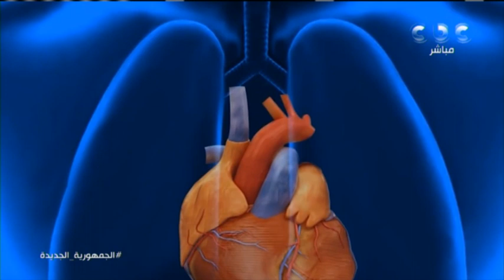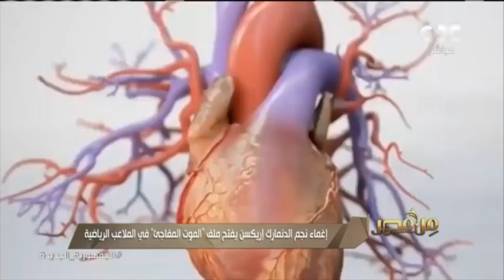من مصر| فقرة عن امراض القلب والموت المفاجئ مع د.عالية حسن عبدالفتاح ​أستاذ طب الحالات الحرجة (كاملة)